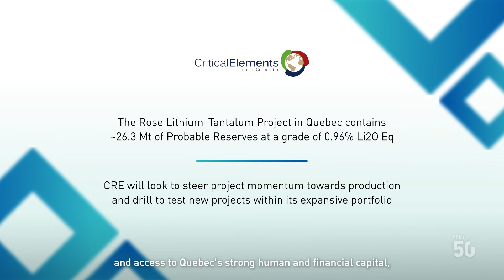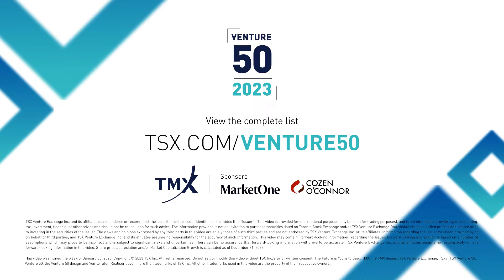Critical Elements Lithium Corp. (TSXV:CRE) | 2023 TSX Venture 50™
Critical Elements aspires to become a large, responsible supplier of lithium to the flourishing electric vehicle and energy storage system industries. To this end, Critical Elements is advancing the wholly owned, high purity Rose lithium project in Québec, the Corporation’s first lithium project to be advanced within a land portfolio of over 1,050 square kilometers. On June 13th, 2022, the Corporation announced results of a feasibility study on Rose for the production of spodumene concentrate. In the Corporation’s view, Québec is strategically well-positioned for US and EU markets and boasts good infrastructure including a low-cost, low-carbon power grid featuring 93% hydroelectricity.